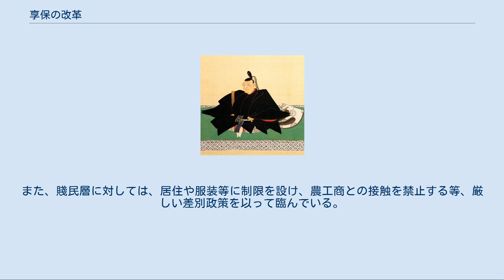享保の改革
享保の改革（きょうほうのかいかく）は、江戸時代中期に第8代将軍徳川吉宗によって主導された幕政改革であり、寛政の改革や天保の改革に並び立つ三大改革である。
 名称は吉宗が将軍位を継いだ時の年号である享保に由来する。
開始に関しては享保元年（1716年）で一致しているが、終わりに関しては享保20年（1735年）や延享2年（1745年）とするなど複数説がある。
また、享保期（きょうほうき）として、実際に幕政改革を行った時期にとらわれず、概ね元禄時代と田沼時代の間の時代区分として扱われる。
 主としては幕府財政の再建が目的であったが、先例格式に捉われない政策が行われ、文教政策の変更、法典の整備による司法改革、江戸市中の行政改革など、内容は多岐に渡る。
江戸時代後期には享保の改革に倣って、寛政の改革や天保の改革が行われ、これら3つを指して「江戸時代の三大改革」と呼ぶのが史学上の慣例となっている。
また、次代の田沼時代の特徴とされる株仲間の結成や冥加金といった商業政策も享保期が嚆矢であり、同時期の蘭学や国学の発達も、この時期に行われた漢訳洋書輸入緩和などの文教政策に原因を見ることができる。
 徳川吉宗 人事面では6代将軍徳川家宣、7代将軍徳川家継時代に正徳の治を主導した新井白石や間部詮房らを解任し、紀州藩の人材を多く幕臣に登用。
本家ではない吉宗の指導力の確立を図り、紀州藩士による御庭番を創設し、江戸の都市政策を行う一方で庶民の要求や不満の声を直接訴願の形で募るための目安箱を設置。
また、廃止されていた鷹狩を復活させる。
 江戸の都市政策は南町奉行の大岡忠相が主導し、町奉行所や町役人の機構改革を行う。
火事対策は町火消し組合の創設に留まらず、防火建築の奨励や火除地の設定、町代の廃止や町名主の減員など、町政改革を伴うもので税金の収入などがあった。
米価や物価の安定政策、貨幣政策も行った。
下層民対策では、目安箱の投書から貧病民救済を目的とした小石川養生所を設置し、諸藩にも踏襲された。
私娼や賭事、心中など風俗取締りや出版統制も行った。
 倹約と増税による財政再建を目指し、農政の安定政策として年貢を強化して五公五民に引き上げて、検見法に代わり豊凶に関わらず一定の額を徴収する定免法を採用して財政の安定化を図る。
治水や、越後紫雲寺潟新田や淀川河口の新田などの新田開発、助郷制度の整備を行う。
米価の調整は不振に終わった。
青木昆陽に飢饉対策作物としての甘藷（サツマイモ）栽培研究を命じ、朝鮮人参やなたね油などの商品作物を奨励、薬草の栽培も行った。
日本絵図作製、人口調査。
国民教育、孝行者や善行者に対する褒章政策。
サクラやモモなどの植林。
 幕府財政を安定させたという点が評価され、その後に同じく緊縮財政を機軸とした寛政の改革、天保の改革の手本ともなった。
だが、一方で年貢増徴など農民に負担を強いる政策が行われたこと、幕府創業時あるいは（幕府政治の再建に熱心であった）5代将軍綱吉時代初期を範と考える余りに現実の社会の流れに一部で逆行する政策が見られたこと（「流地禁止令」のように数年で廃止せざるを得ない法令も出た）、享保年間中期以後に財政再建や物価対策を急ぐ余り「一時凌ぎ」的な法令を濫発したことなどは、却って幕府・将軍の権威を弱め、社会的な矛盾を後々に残す結果となった。
 特に、年貢を家宣・家継時代の四公六民（4割）から五公五民（5割）に引き上げた事は、農民にとっての過重負担となった。
建前上は1割の上昇だが、四公六民の時期において実質は平均2割7分6厘程度の負担だったため、引き上げの際の再計算で実質的に5割の負担が課せられたため、2倍近い増税となった。
あわせて定免法が採用された時も、特に凶作時においての負担増につながった。
この結果、人口の伸びは無くなり、一揆も以前より増加傾向になった。
次の家重時代には、建前上は五公五民の税率は守られたが、現場の代官の判断で実質的な減税がなされている。
 一方で転換した政策でも元文の改鋳はリフレ政策として、日本経済全体に好影響を与えた歴史上でも数少ない改鋳の1つであると高く評価されている。
 なお、幕府の重臣・旗本・諸大名の間で日常的に行われ、江戸時代全体を通じた社会問題だった贈収賄の取り締まりに、吉宗自身が将軍としては初めて手をつけていたことは、意外と知られていない。
また、賤民層に対しては、居住や服装等に制限を設け、農工商との接触を禁止する等、厳しい差別政策を以って臨んでいる。